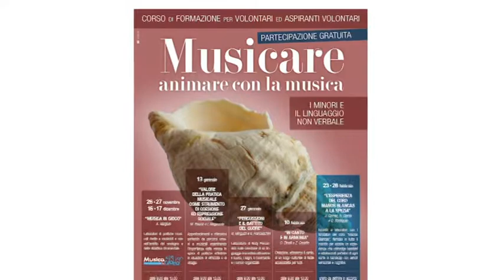"Musicare", il linguaggio della musica per avvicinare i ragazzi 16-11-2017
"Musicare": questo il titolo del progetto presentato oggi da "Vivere Insieme" con la Cooperativa Bequadro.
Un corso gratuito per volontari  e aspiranti volontari che insegna ad utilizzare il linguaggio non verbale, specialmente la musica, per avvicinare ragazzi problematici.